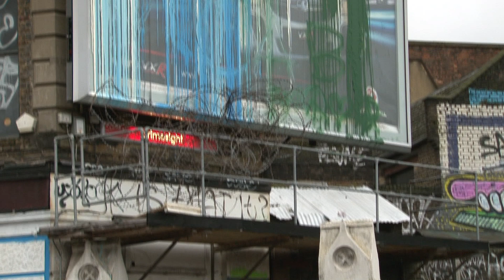Herman Maes in Londen - BEELDEND PROTEST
Fragment uit de reportage 'London Landscapes' (2010) over beeldend kunstenaar Herman Maes.

Film & Montage: Joke Timmermans